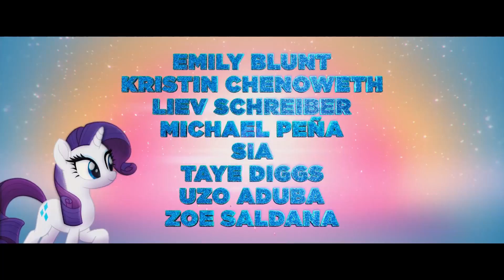MY LITTLE PONY Official Trailer Tease (2017) Animation Movie HD